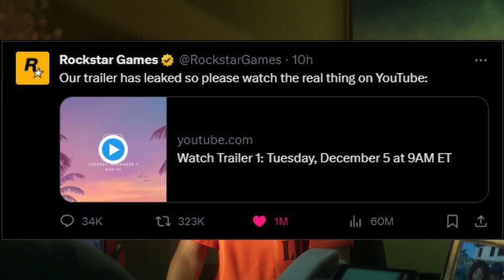GTA 6 Trailer Reaction: My Honest Review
Finally, after years of waiting, Rockstar Games has released the much anticipated GRAND THEFT AUTO 6 Trailer. And as expected, the reactions to it have been pretty crazy.

In this reaction video, I share my honest thoughts on the trailer and give you my predictions for the game.

❤️CONSIDER JOINING THE BIG FAMILY❤️